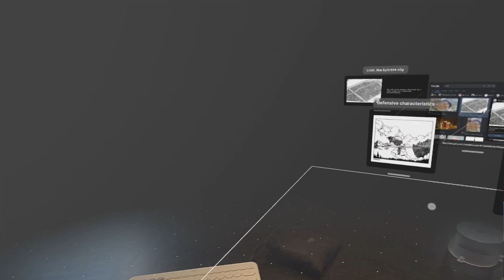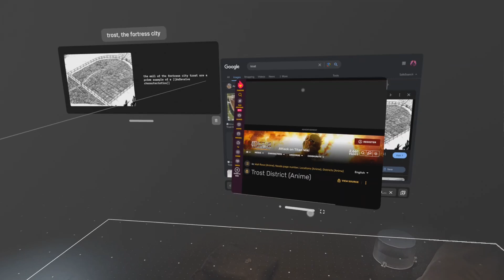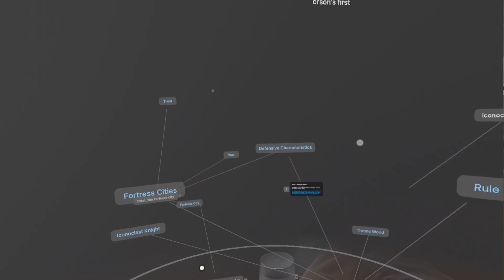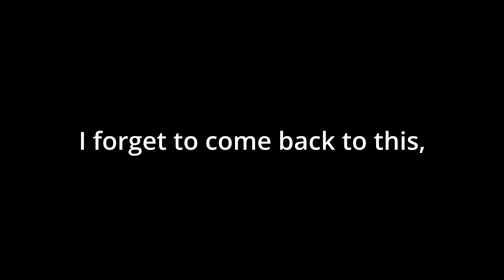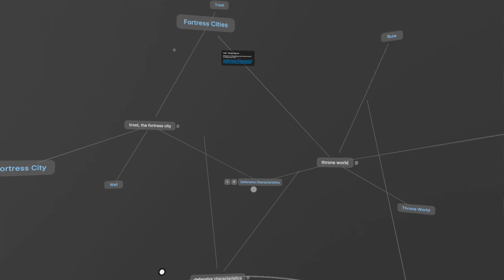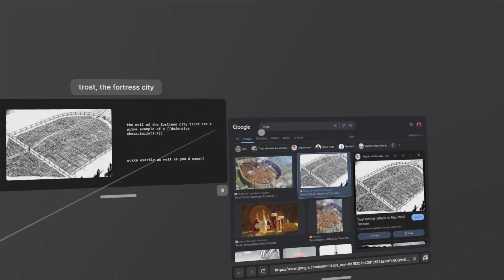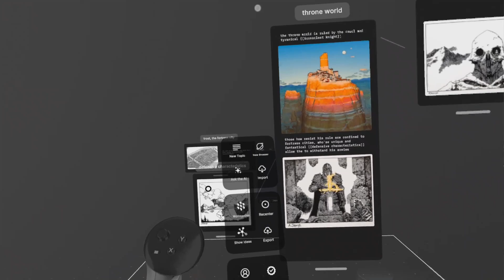Fluid Dev tries Softspace